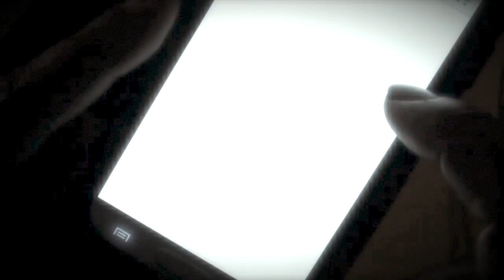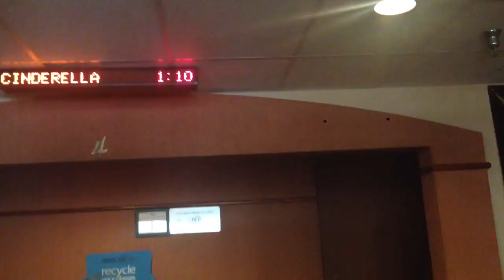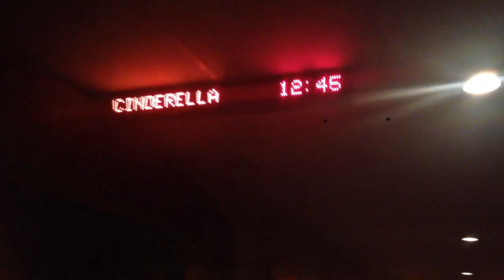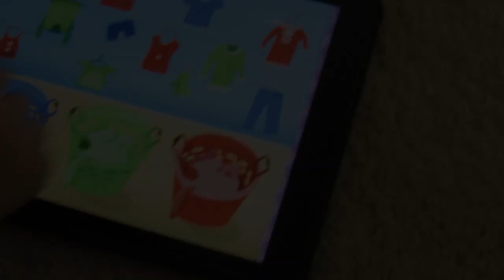👸 Cinderella in THEATERS! 🎥 : Montgomery Weekly Vlog #2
Vlog Date: Monday, March 16th, 2015 - Thumbs up for weekly vlogs!

+Vlog Description:
In this Vlog I chit chat with you while doing Ridley's Hair. I have my annual check-up scheduled but  I am late to my doctor's appointment because I have to take my cousin to work. I show you my new nails and do a small outfit of the day. Ridley and I go see Cinderella in theaters.

For Bows featured in the vlog:
*marvelouslykutebowtique on Instagram*

**Do you like my MAKE-UP?**
• Like my Facebook Fan Page •

• CAMERA  + EDITING SOFTWARE I USE •
- Imovie 10.0.7

Jeremie and Shanika Montgomery have been married for almost 6 years. Their wedding Anniversary is June 1, 2009. They have a 2 year old Daughter name Ridley and are thinking about getting pregnant again very soon. Jeremie works, while Shanika is a stay at home mom. Shanika will try to pick the most exciting day of the week and vlog her family's life adventures. When i upload a weekly vlog, it will always be at 11am EST !